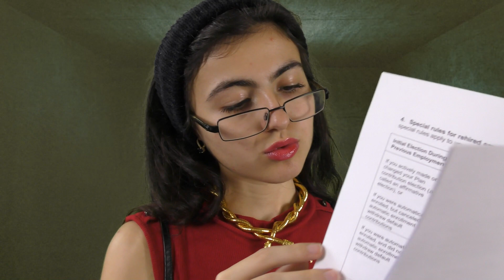ASMR || baroness gives you tinglesss (gi joe)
Well, well, what do we have here? It's not every day I get to give tingles to a joe ;)
Today's ASMR video includes LOTS of gentle whispering, personal attention, trippy visuals, cave ambience and much more! I hope you enjoy the video; and let the sleep begin. zzzz